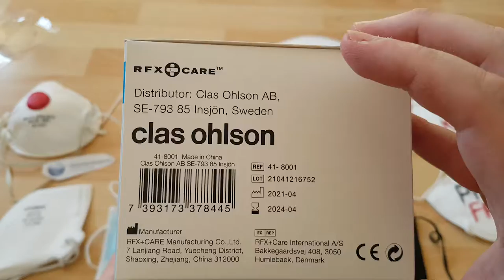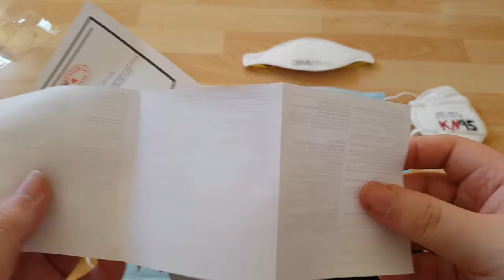Clas Ohlson Type IIR Medical Face Mask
Clas Ohlson Munnskydd, Munnbind, Suu-nenäsuojus, Mund-Nasen-Schutz
Art.no. 41-8001
-EN 14683:2019 Standard
-Bacterial Filtration Efficiency (BFE) 98%
-Shelf Life: 3 years
-Size 17,5x9,5cm

RFX+CARE Manufacturing Co., Ltd
No. 7 Lanjiang Road, Economic Development Zone,
Shaoxing, Zhejiang, China 312000

EC-representative
RFX+CARE Aps., Bakkegaardsvej 408, 3050 Humlebaek, Denmark

Distributor: Clas Ohlson AB
SE-793 85 Insjön Sweden